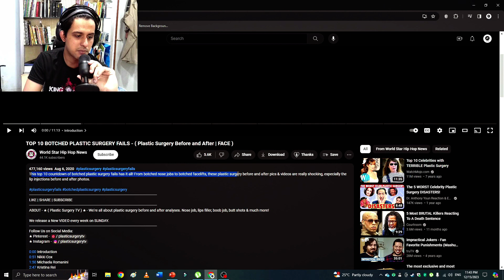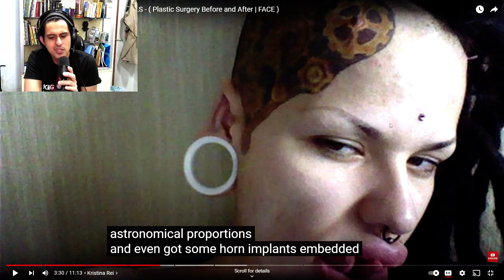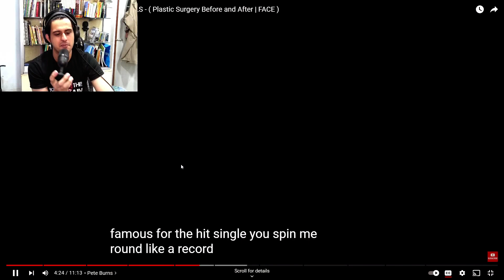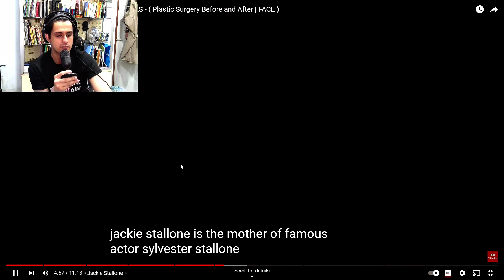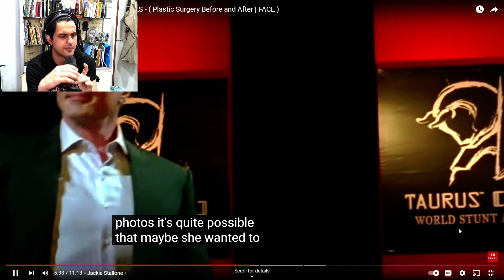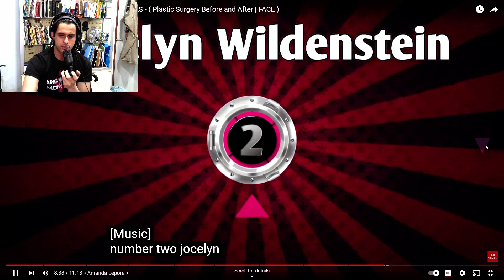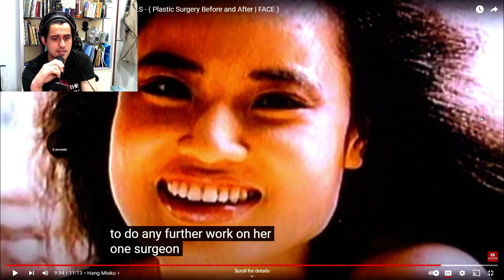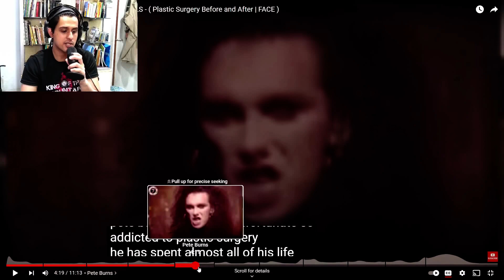REACTING TO 10 HORRIBLE PLASTIC SURGERIES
Axios Media is part of a movement, to bring forth a brand new Christian view of the world and to become transformed/renewed disciples to follow after God. Commentaries, reviews, and even react videos from the viewpoint of a Christian.

Axios in Greek means 'Worthy', and as believers of the Lord Jesus Christ, we ought to follow in His worthy and righteous steps and not to be influenced by what the world holds at us. But instead, we follow Christ to be part of something much bigger...so tune into the videos and be close the door to the things that are unworthy towards God.

"I, therefore, the prisoner of the Lord, beseech you to walk worthy of the calling with which you were called, with all lowliness and gentleness, with longsuffering, bearing with one another in love, endeavoring to keep the unity of the Spirit in the bond of peace." - Ephesians 4:1-3 NKJV